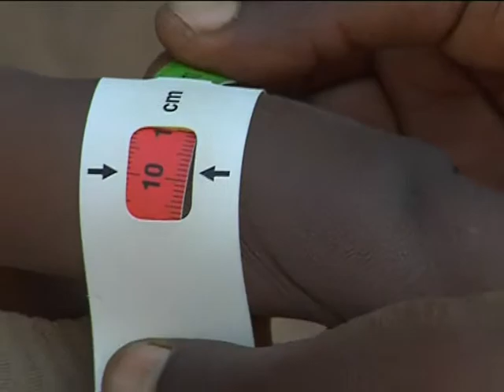HealthPhone™ English - 2 Community Mobilization - Management of Severe Acute Malnutrition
Intended for Health Extension Workers (HEW) on how to do screening for malnutrition, how to identify Severe Acute Malnutrition cases; and how to conduct Out-Patient Therapeutic Programme for SAM in order to maximize the coverage and improve the quality of services provided to SAM cases at the community level.

Management of Severe Acute Malnutrition and Out Patient Therapeutic Program Training Material - Federal Ministry of Health and UNICEF, Ethiopia, 2009

This is Video 2 of a set of 11.